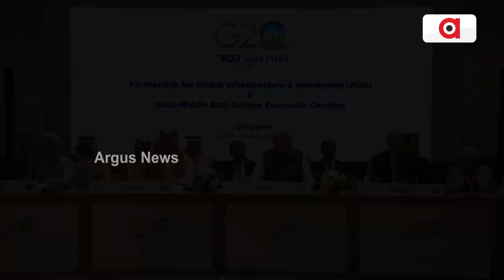POK Will Merge With India On Its Own After Some Time!